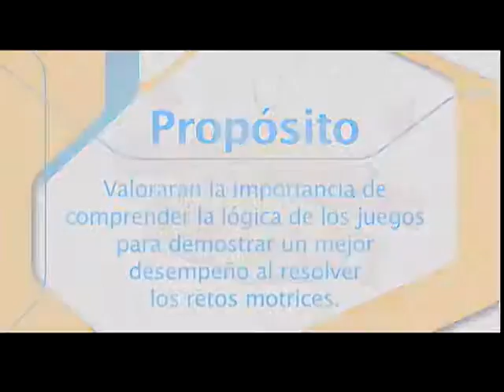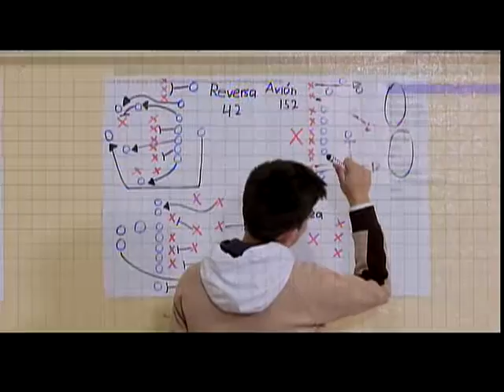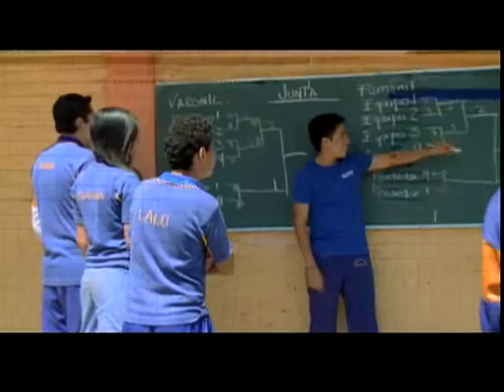Telesecundaria. Segundo grado.
Educación Física II.
La lógica del juego es fundamental.